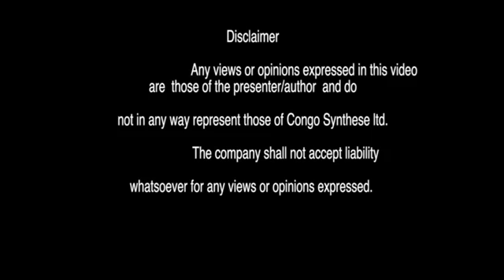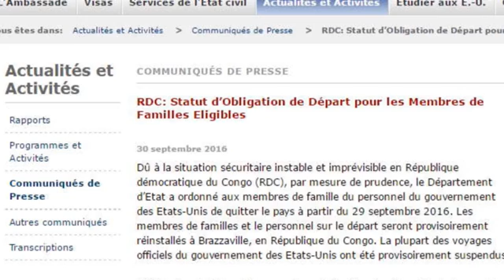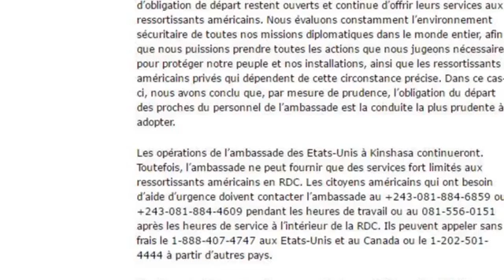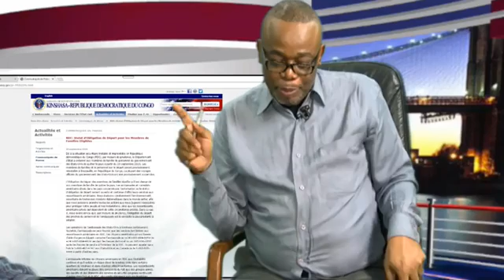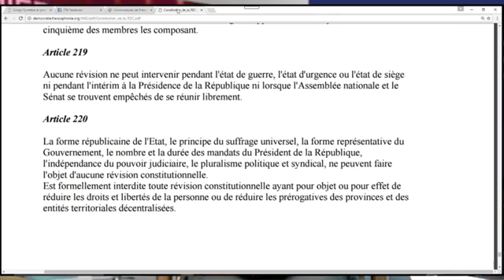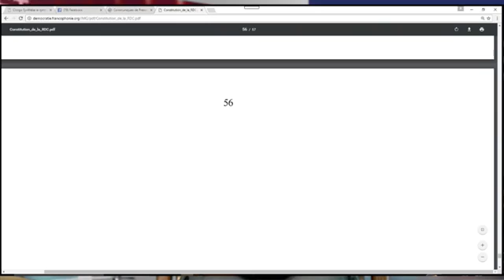ACTUALITES DE LA SEMAINE: LES SANCTIONS DES GENERAUX CONGOLAIS